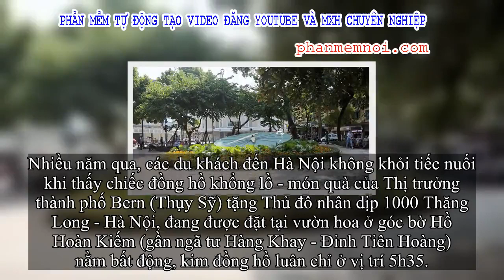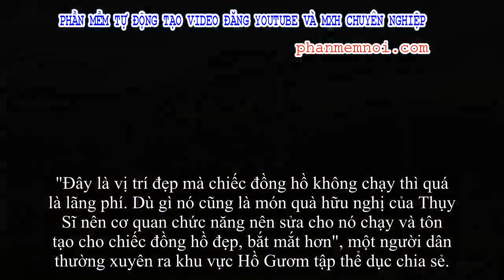✅ Cận cảnh chiếc đồng hồ Thụy Sĩ khổng lồ giá 20.000 USD nằm bất động bên Hồ Gươm